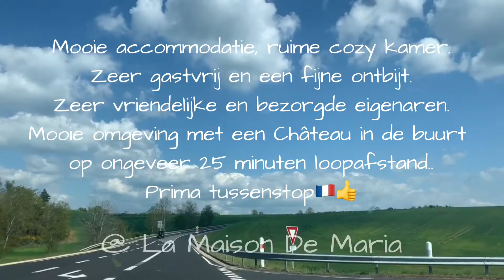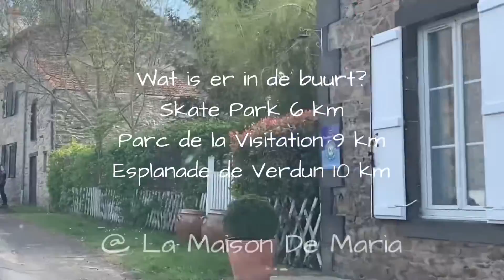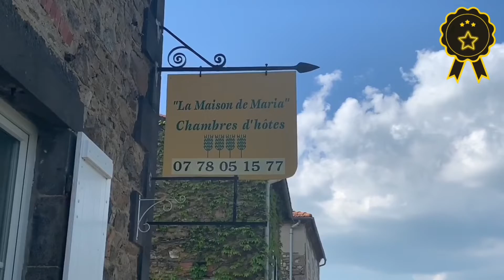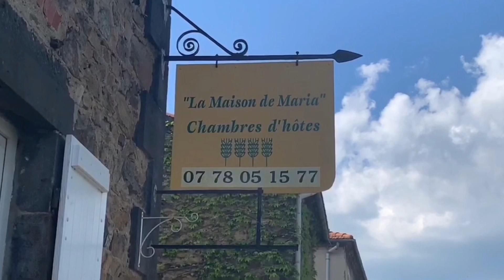B&B Recommended in Saint-Beauzire, France 👉La maison de Maria , geweldige locatie!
La maison de Maria ligt in Saint-Beauzire (Frankrijk) en biedt een tuin en een terras. De bed & breakfast biedt uitzicht op de tuin en ligt op 30 km van Saint-Flour.

De bed & breakfast is voorzien van een flatscreen-tv met satellietzenders. De accommodatie heeft ook 1 badkamer met een douche en een haardroger. Handdoeken en beddengoed zijn inbegrepen.

De bed & breakfast verzorgt dagelijks een continentaal ontbijt.

Le Mont-Dore ligt op 49 km van La maison de Maria en Issoire ligt op 30 km afstand. De dichtstbijzijnde luchthaven is Clermont-Ferrand Auvergne, op 57 km van de accommodatie.

Prima tussenstop!

ขอบคุณที่รับชมวิดีโอของเรานะคะ ถ้าชอบกดไล้ก์ ถ้าใช่กดแชร์
Bedankt voor de kijken onze video’s.
Blijf op de hoogte voor onze volgende video’s.
❤️LIKE / LEUK VINDEN
↗️SHARE / DELEN
🔔PRESS THE BUTTON / DRUK OP DE KNOP
for our YouTube channel ▶️ Loong Kap Pa On Tour